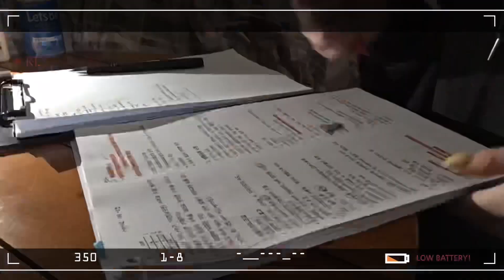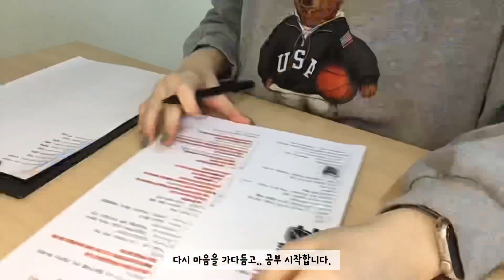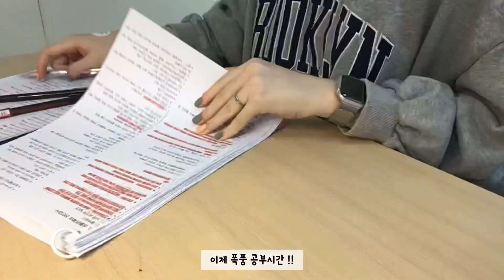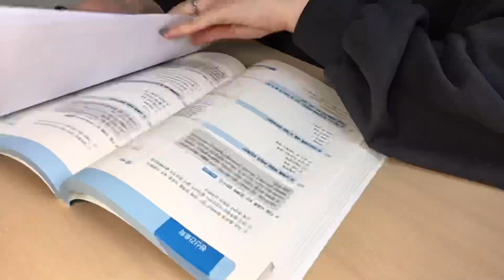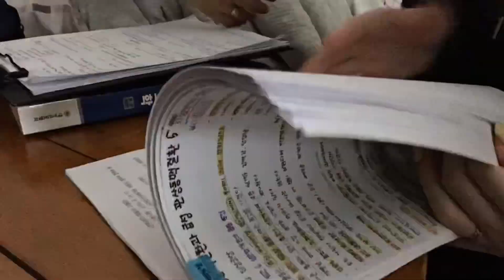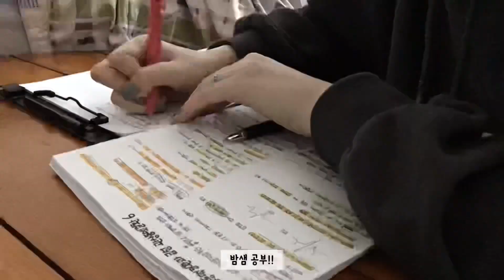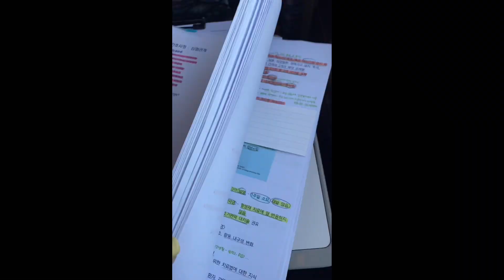SUB) #4 간호학과 VLOG📚 5일동안의 시험, 중간고사 시험보러 학교가기, 먹고 공부하는 일상